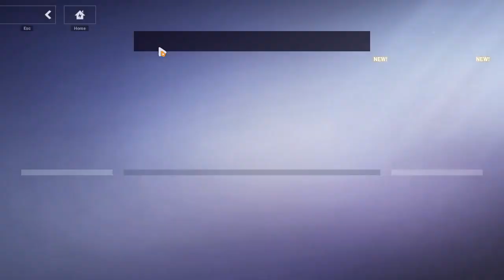Honkai Impact 3rd 240526 0539 ssit 24-296 Sakura Samsara (74)